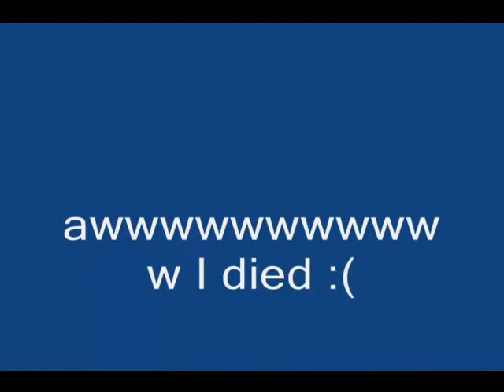Heros and Generals Bicycle